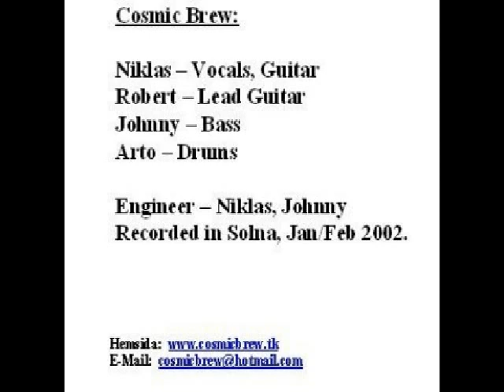Cosmic Brew - Cosmic Debris Cover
The band "Cosmic Brew" playing Frank Zappas Cosmic Debris